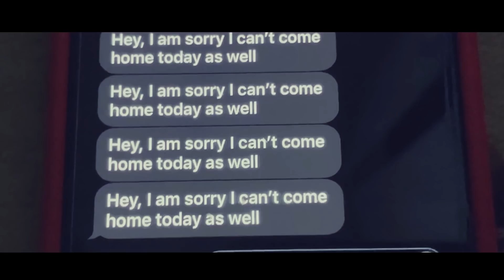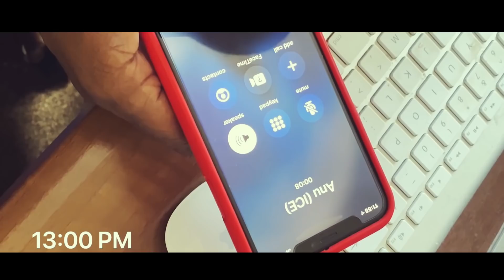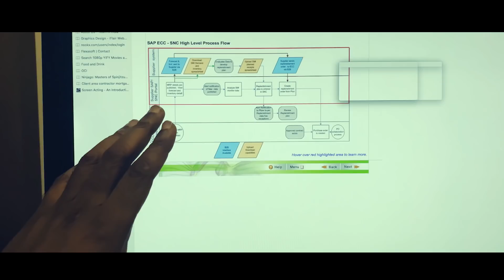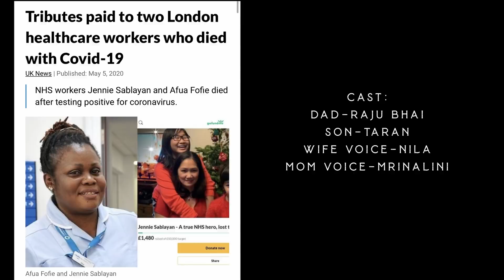Salute The Heroes | Short Film | CoronaLockdown | Covid19 | Tribute to Healthcare | Headless Chicken